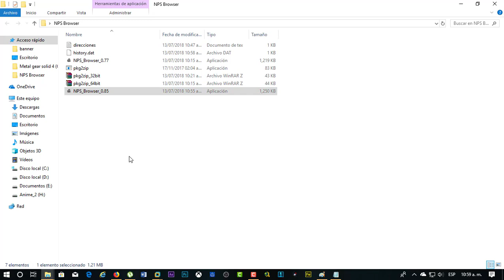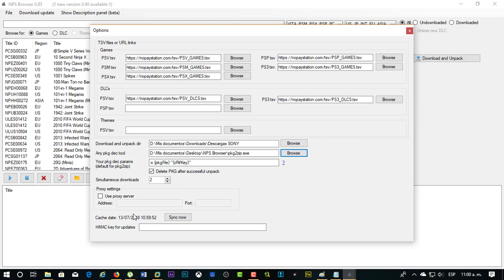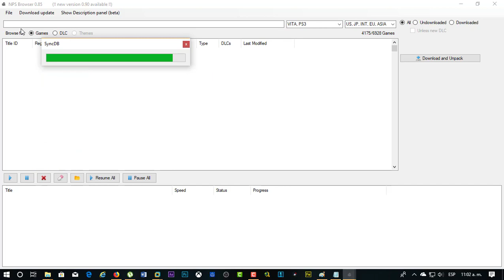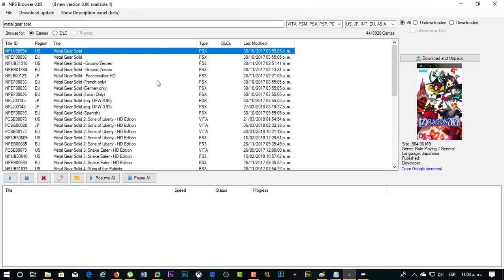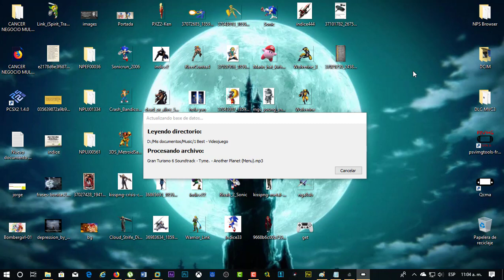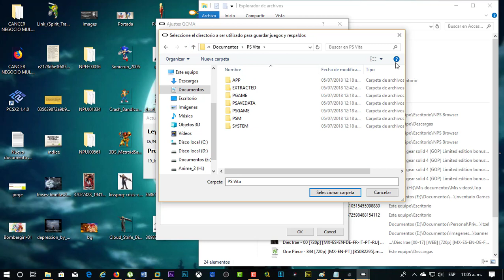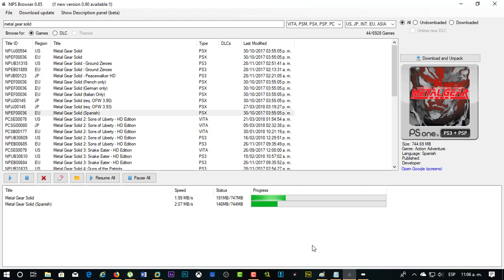[ Tutorial Consolas ] NPS Browser - Descarga juegos para PS VITA, PS3, PSX, PSP & DLC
Aquí está todo lo necesario y paso a paso para bajar juegos de PSVITA.

 ◥◣◥◣◥◣◥◣◥◣◥◣ DESCARGA ◥◣◥◣◥◣◥◣◥◣◥◣
▬▬▬▬▬▬▬▬▬▬▬ ஜ۩۞۩ஜ ▬▬▬▬▬▬▬▬▬▬▬▬

Todas las herramientas
Nopaystation Browser

PKG2 Zip
x32

NPS Browser

Actual Pagina Oficial
0.90

Es muy sensillo su uso e instalacion